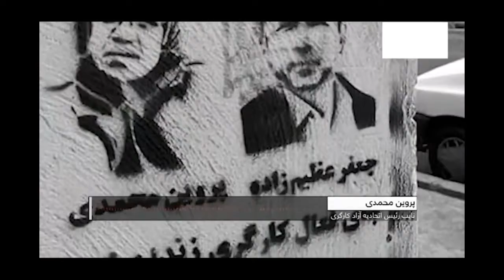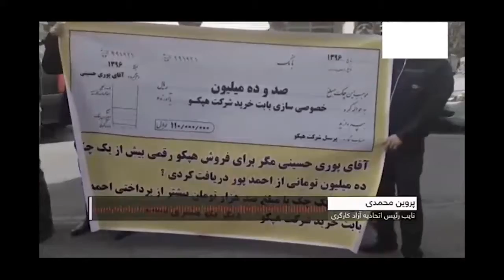مصاحبه با پروین محمدی نائب رئیس اتحادیه آزاد کارگران ایران درباره صدور حکم زندان توسط شعبه شش دادگاه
🔴مصاحبه با پروین محمدی نائب رئیس اتحادیه آزاد کارگران ایران درباره صدور حکم زندان توسط شعبه شش دادگاه تجدید نظر استان البرز و احکام زندانهای طویل المدت برای دیگر اعضای هیئت مدیره اتحادیه آزاد کارگران ایران توسط شعبه ۲۶ دادگاه انقلاب تهران